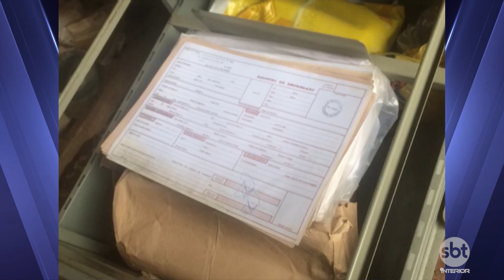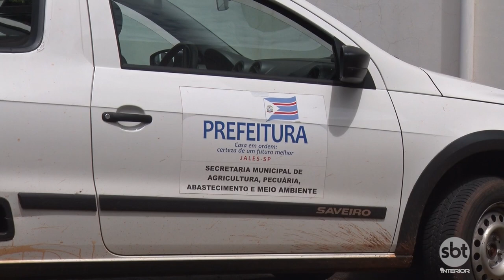Polícia Federal realiza segunda fase da operação Farra no Tesouro